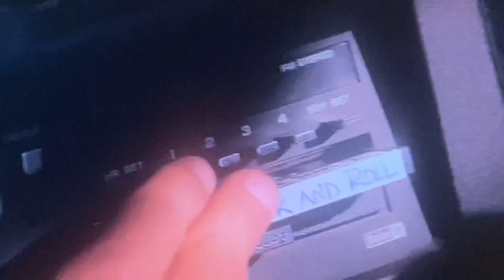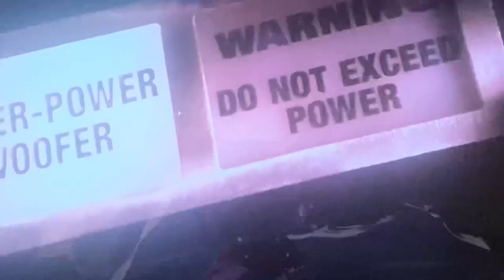Clubbin X Sudong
Promo for Clubbin x Sudong